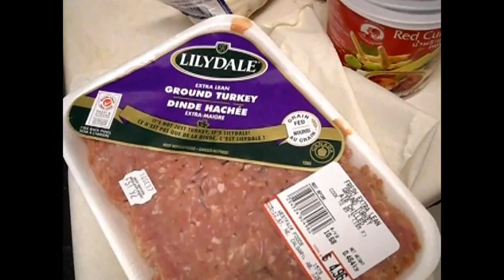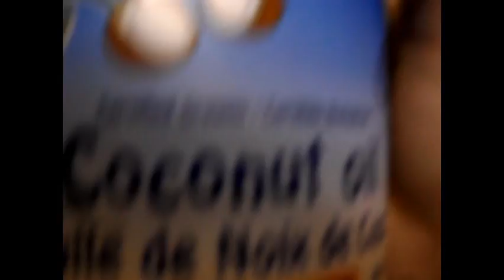How to make healthy curry turkey patties hamburger recipe without red meat cow beef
This is a recipe on how to make healthy curry turkey patties, that you can use with hamburgers. It quite good but can take some time to make about 15 minutes for chop up the veggies. If you have any questions let me know.